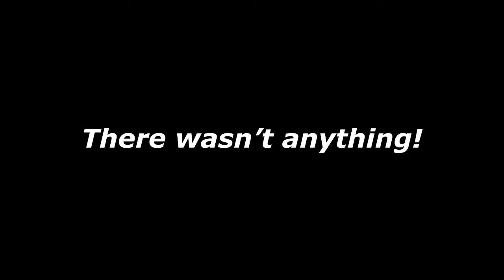Paper Mario and the Big Ass Door: The Great Puni Rescue